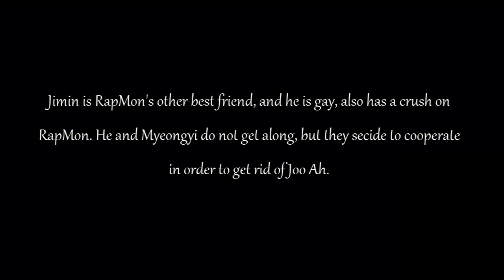The Good, the Bad and the Gay